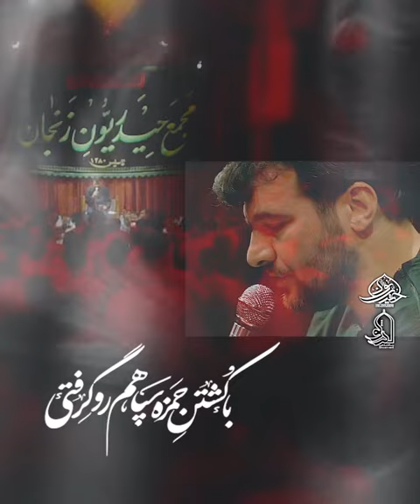کشته کشده عمویم | کربلایی حسین عینی فرد